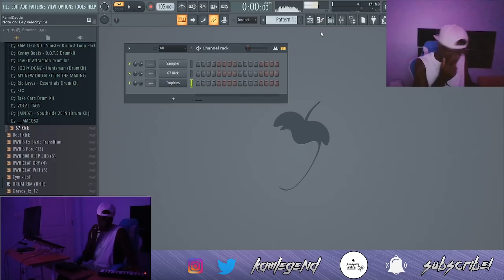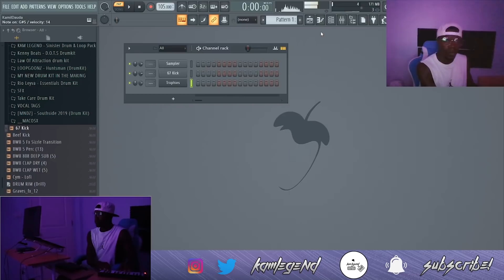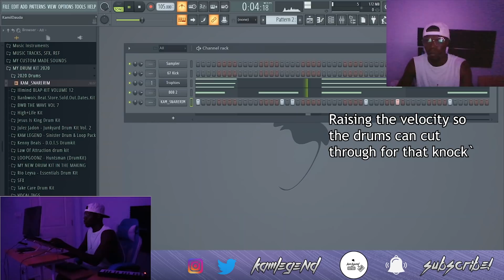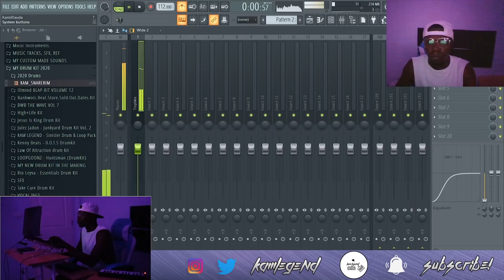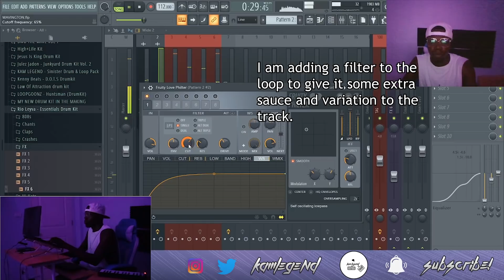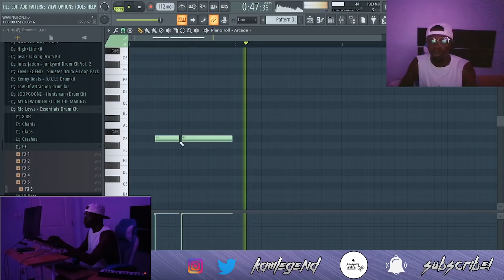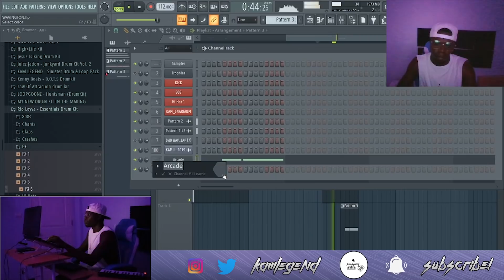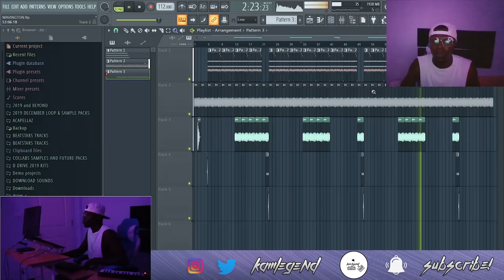HOW TO MAKE A BEAT FOR LIL BABY (QUARANTINE SESSIONS) | FL STUDIO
SOCIALS

Discord, Producers and Artist lets talk and Network!!

Book Recommendations 📚
Becoming Superhuman
Think & Grow Rich
Rich Dad's Before You Quit Your Job
How To Win Friends & Influence People
The Decision Book: Fifty models for strategic thinking (New Edition)
Sales 101: From Finding Leads and Closing

Gear 🎥
Canon EOS M50 Video Creator Kit
Canon EOS M50